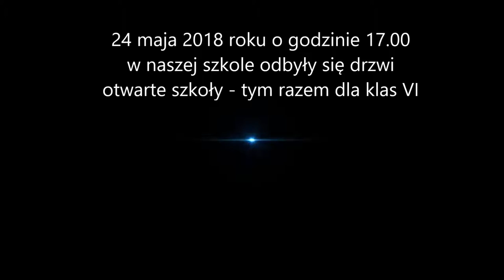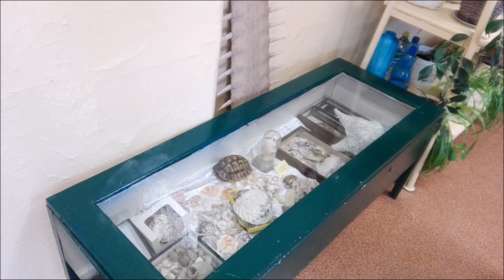Drzwi otwarte - dla klas VI SP